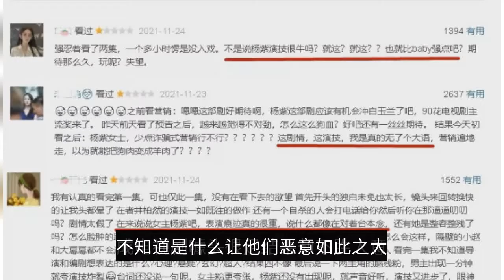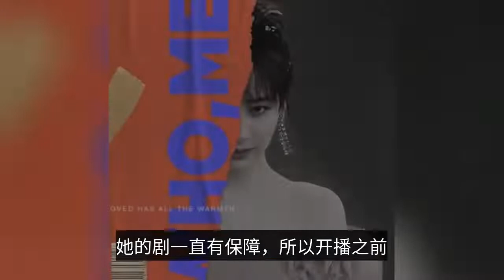楊紫拋開傻白甜人設傾心出演《女心理師》，為何評分卻兩極分化？-Yang Zi put aside the silly white sweet person and starred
The original Bi Shumin "female psychologist" novel of the same name remade into a TV series gimmick is very adequate results are not satisfactory.

1. "Female psychologist" Zhihu Douban rating difference is huge

The "female psychologist" is a novel that has a difference of 8.9 to 5.2 rating on Douban; now everyone wants a good or bad film or television work will go to Douban to see, do not know a look at a shock, the comment section is like a tide of bad comments pandemonium!

I do not know what makes them malicious so great, I even feel a little water army feeling!

The careful netizens found that the "female psychologist" only nine minutes on the air, Douban appeared 9,000 bad reviews, this situation is breathtaking; imagine they only watched a short nine minutes of the drama, can be a long story to bad review the work of every actor has spent effort, why is not a kind of irony?

After analyzing it, I think these viewers who gave a bad review without even watching a full episode are black for the sake of black, and not judging from an objective perspective.

The director of the "female psychologist" also poured a lot of effort into not only the use of innovative filming techniques, in order to make this niche drama, but also went to the Department of Psychology at Peking University to learn about psychology and invited experts in this field to give advice on the drama.

The official microblogging site of "The Female Psychologist" also responded to the rating issue with an article. Their attitude is: gladly accept.

Even the official media has spoken out for the show, quoting the official Weibo text of "The Female Psychologist": I believe that every viewer who has actually seen the show has a scale in their heart.

We need to understand the meaning of the existence of this drama is to make the audience happy to follow the drama at the same time can bring more psychological knowledge, improve the level of people's mental health, so that more people pay attention to mental health.

And the rating is not exactly the standard to measure a drama.

2, Yang Zi

Yang Zi this time she left behind the role of the once silly white sweet heroine to play the role of a psychological counselor with a heavy responsibility in "Female Psychologist".

From the most classic "Family" to "Ode to Joy", "Dear, Love", "Fragrant Honey" in which Yang Zi's progress and efforts are evident to all.

Her plays have always been guaranteed, so before the start of the broadcast Dan was not worried that the "female psychologist" would not flop.

There are many people who will question Yang Zi in today's mixed and complex entertainment industry, acting career so smoothly almost no scandal, like a white paper clean, which is not the capitalist behind the assists it?

How could she not know the darkness of the entertainment industry?

She gave Xiao battle cheer; sent birthday wishes for Zheng Shuang; issued a microblog saying that she likes Yang Mi; we all know that the power is black red out, but the acting skills and strength is undeniable, these things behind the stars will not comment.

Yang Zi's success is nothing but head iron, will pick the script, acting seriously, plus she is not a stunning but very durable and affable face, anyone will like.

Yang Zi claims that she first approached the niche subject of "Female Psychologist" and spent about 10 months getting along with "Heton" in order to play the role well.

When the shooting started, there was a scene of "rescuing the girl who wanted to commit suicide, You Ci" which was shot standing on the edge of the roof.

Although Zhang Ruo Nan and Yang Zi body are tied to the weave, shooting the ancient costume drama look will still be afraid of heights, in the case of control can not shiver to make the "hand" "hug" action can still maintain the state to complete the shooting Yang Zi comprehensive quality or good.

Although the "female psychologist" in the Douban rating is not ideal, but in other platforms have good reviews, Zhihu 8.9 rating is enough to prove.

I always believe that Yang Zi's strength and quality film and television works will not be overwhelmed by malicious comments.

There are always people in the world who do not like cilantro, there is nothing wrong with cilantro, and there is nothing wrong with people.